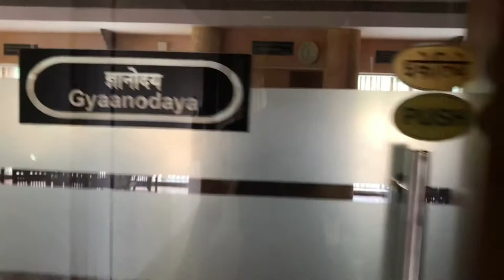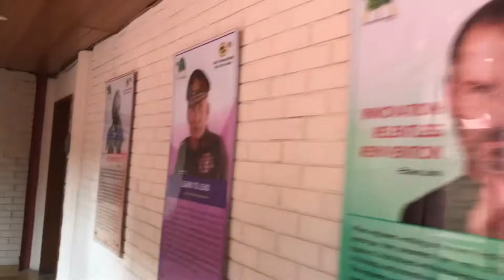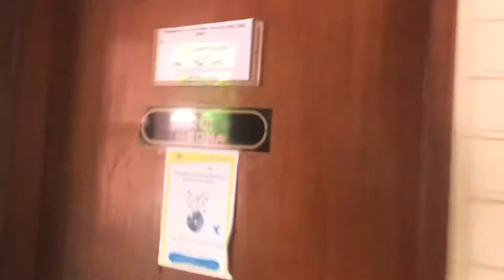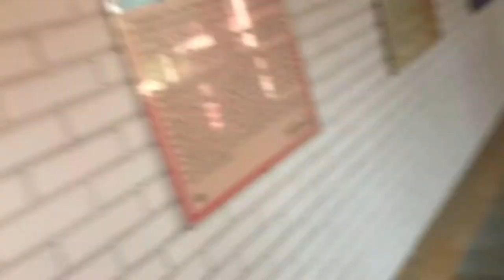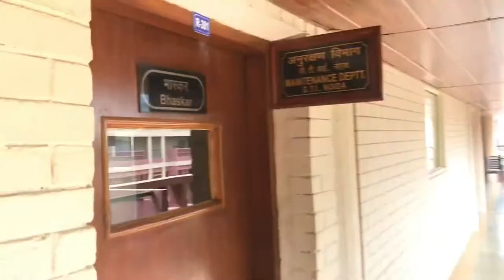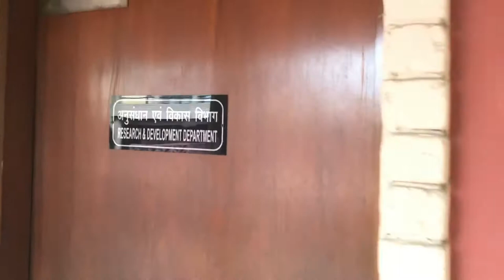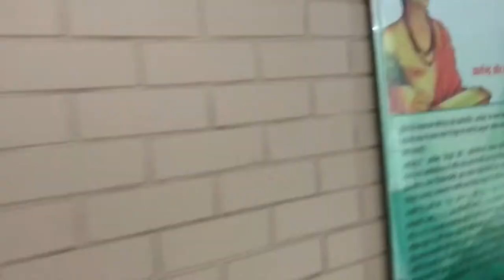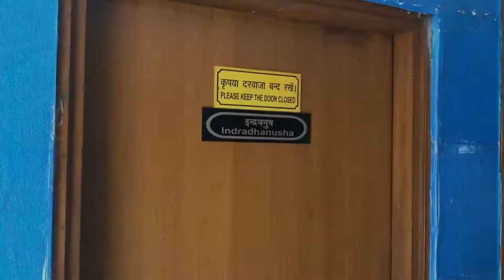GTI Noida Tour || GAIL Training Institute 2022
Here’s a tour of the Gail training institute tour at Noida which is where the new freshers/trainees undergo training for a few months on joining GAIL.

Hope you like the tour :)